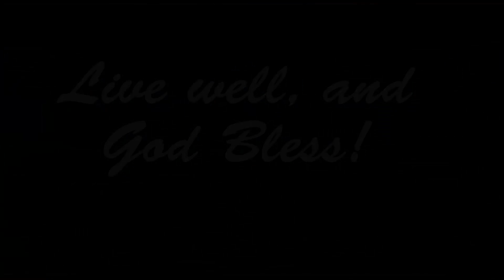Synny feeling musicvideo